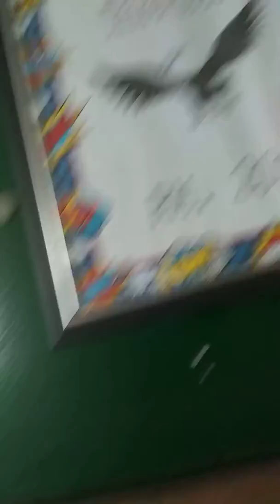Vlog at school